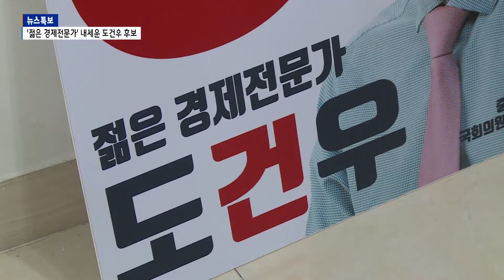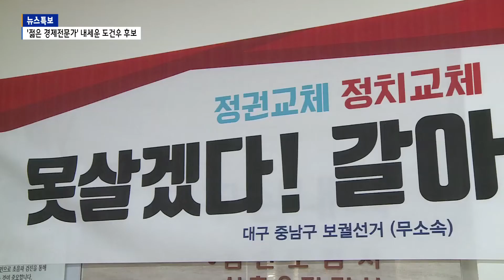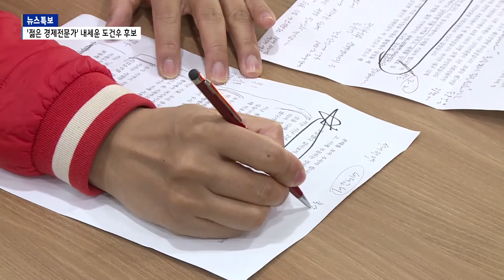[B tv 대구뉴스] ‘중·남구 영광 재현' 젊은 경제전문가 내세운 도건우 후보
중·남구 국회의원 보궐선거에 출마한 무소속 도건우 후보가 젊은 경제전문가를 자처하며 정치교체와 세대교체를 통해 중남구의 옛 영광을 재현하겠다는 각오를 밝혔습니다.